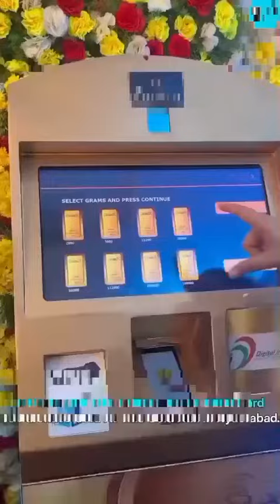India Cricket new cocah MS Dhoni | Gold coin ATM Hyderabad | शादी में बिना invitation मैं खाना खाए